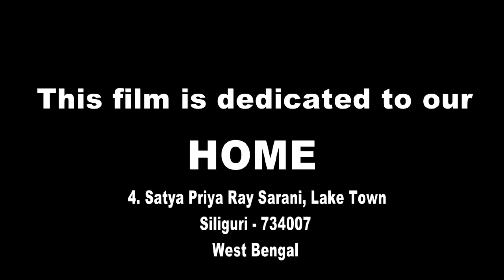Aamar Thikana - A story about my home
This film is a small effort from by side to bring out my parent's contribution in making our home into a most beautiful place to live a life. We are unfortunate that we lost the main backbone of our home i.e ' My Mother'. Her presence is always there in every corner of our home with her blessings.We feel her all the time. My father and I try to do every sorts of things to make our princess (my sister) happy. My father is very active person and give his 100% efforts to make our home - The Wonder Land.
My father taught me a lesson that there is nothing best than your home and I completely agree with the fact.
I am dedicating this family film to my father on his 61st birthday.

Thanking you

Casting: Nihar Ranjan Bhattacharjee - My father
Devismita Bhattacharjee - My sister
The absence of my mother: Dipali Bhattacherjee
My Home - My mother used to called it " Prapti"

Concept, camera and editing by Nabarun Bhattacharjee